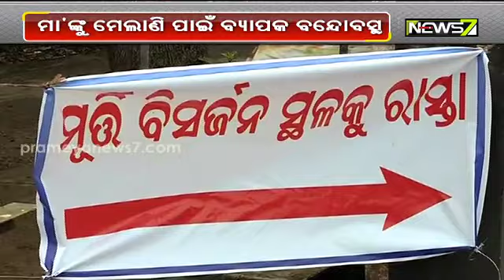Temporary Ponds In Twin City For Durga Idol Immersion